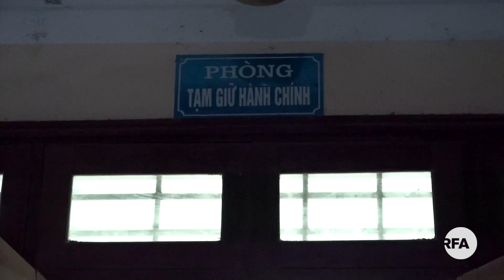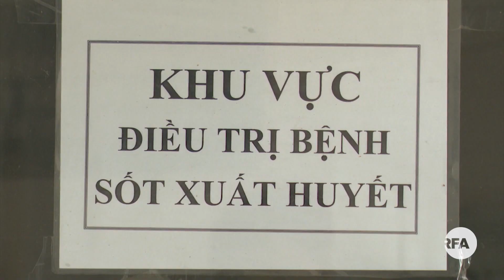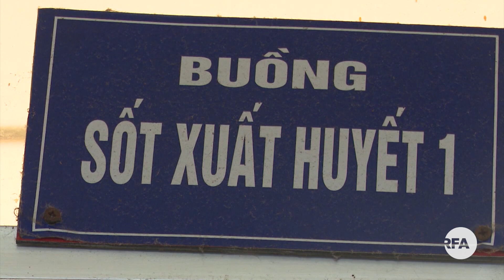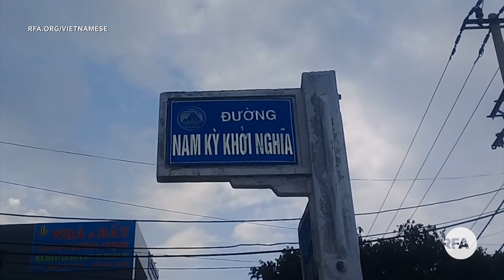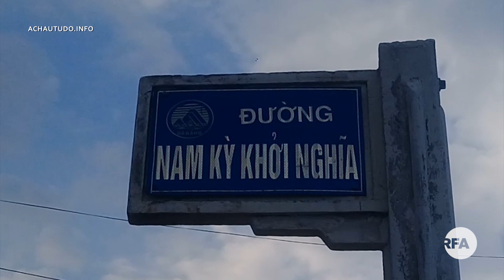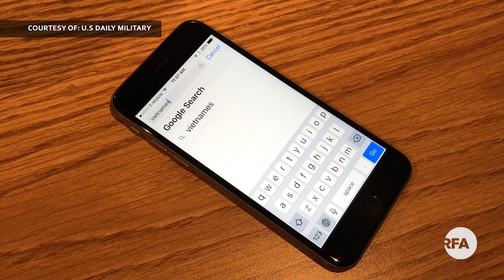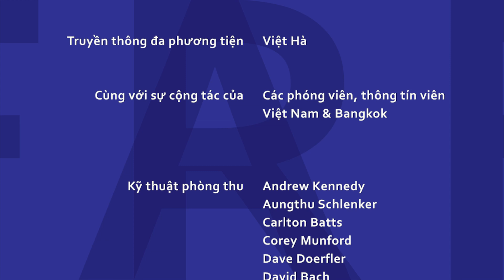Tin nóng 24H | Hơn 4000 người chết vì tai nạn giao thông trong tháng 7/2019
1.Tài xế chống “BOT bẩn” Hà Văn Nam bị tuyên 30 tháng tù giam
2.Việt Nam bắt giữ hai người vận chuyển 30 con tê tê sống từ Lào
3.Mưa lớn gây lở đất ở vùng núi phía Bắc Việt Nam khiến 5 người thương vong
4.10 người tử vong vì sốt xuất huyết, Việt Nam công bố vaccine phòng bệnh đã hoàn thành
5.Hơn 4000 người chết vì tai nạn giao thông trong tháng 7/2019
6.Ngày 30/8 sẽ có kết luận về vụ Asanzo

THỜI SỰ: Dự án Làng đại học treo khiến dân khốn đốn